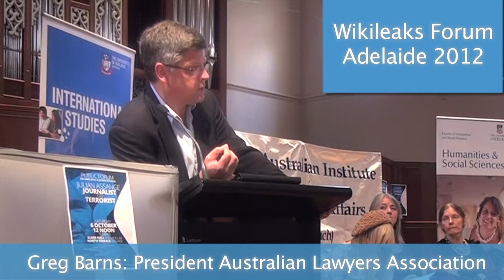GREG BARNES - Wikileaks Forum Adelaide